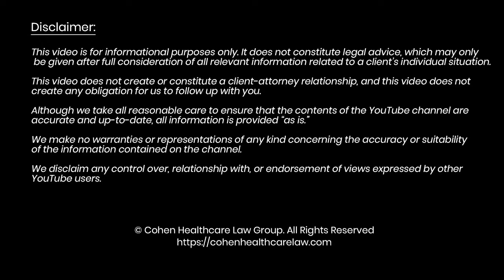What is a Legal Strategy Session?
What is a Legal Strategy Session and why do we do it?